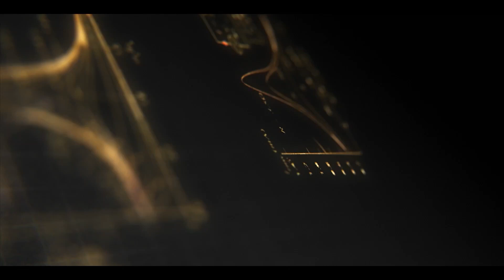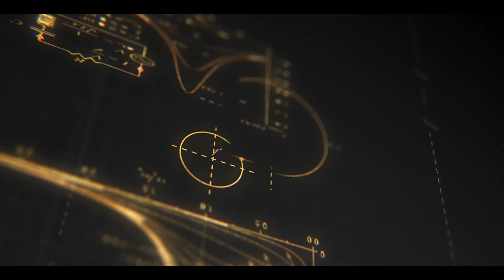A Couple of Words By Vardan Verma, a Proud RESONite and Topmost in Kota in JEE Main Session-1 2022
Watch on to know how RESONite Vardan Verma achieved the highest percentile amongst students (of all Institutes of Kota) who prepared for JEE Main 2022, while staying at the Education City.

Resonance Congratulates Vardan on his remarkable achievement and wishes him all the best in his future endeavours...

About Resonance